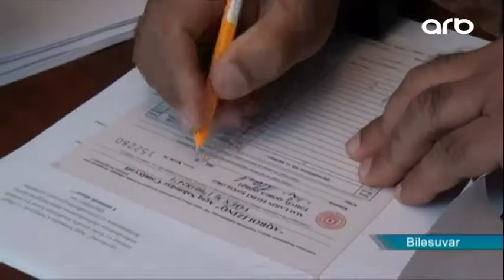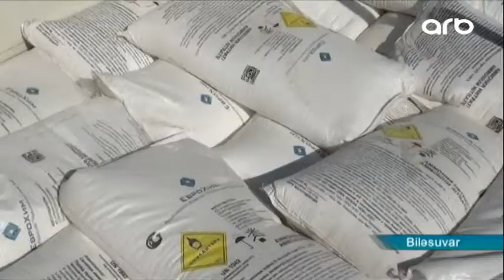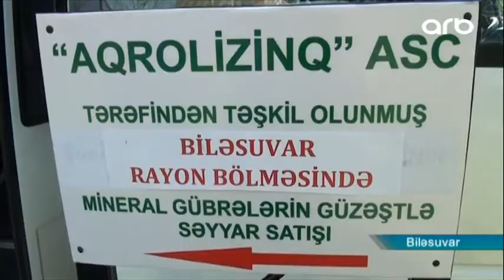Aqrolizinq tərəfindən güzəştli şərtlərlə səyyar gübrə satışı həyata keçirilir (Arb)